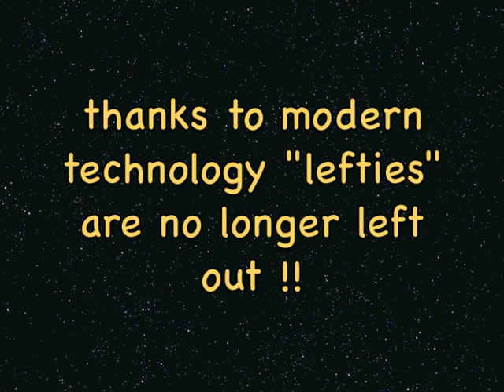Danny Moekops Right & left handed.m4v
Danny Moeskops Casting 2006 Primo event